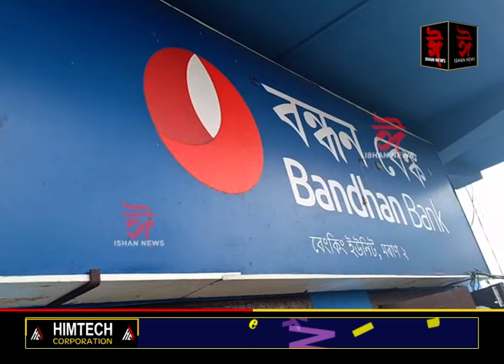নিবনুৱাৰ বাবে আশাৰ সঞ্চাৰ কঢ়িয়াইছে কোনে?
♦ এখন সৰু দোকানৰ পৰা এতিয়া ডাঙৰ শ্ব'ৰূমলৈ।
♦ এজন কৰ্মচাৰীৰ পৰা বৃদ্ধি ৩ জনলৈ।